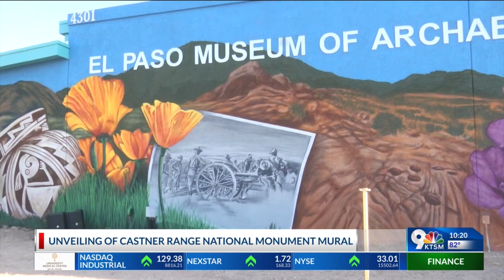Castner Range National Monument mural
Unveiling of the Castner Range National Monument mural.